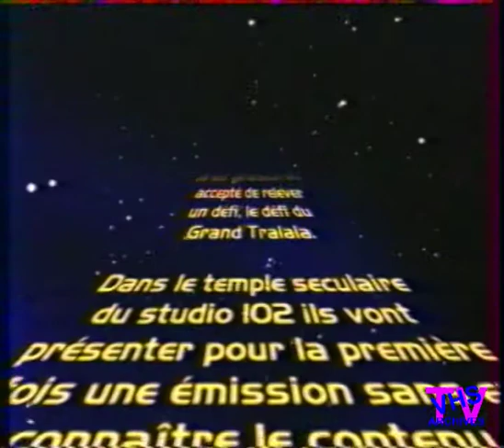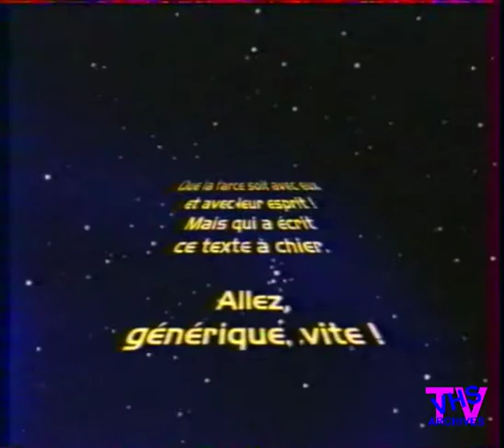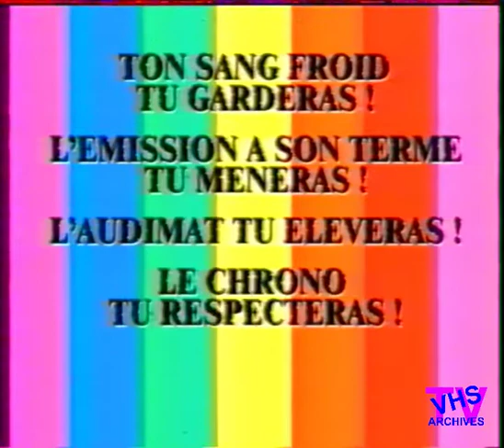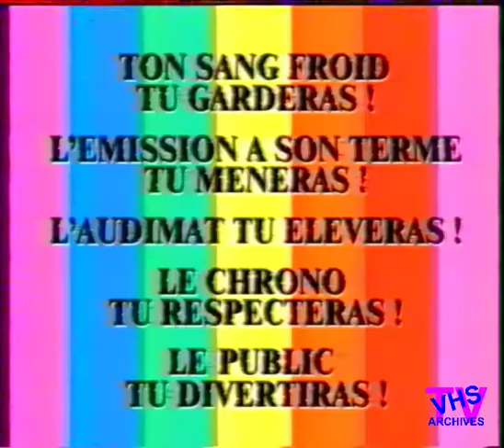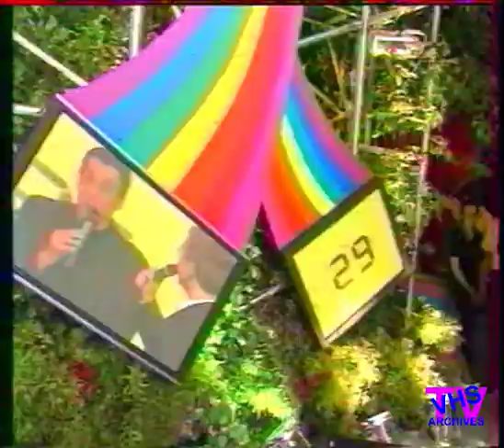Le Grand Tralala 1999 Thierry Ardisson et Laurent Ruquier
En 1999, France 2 avait programmé, l’espace d’un été, Le Grand Tralala produit par R & G Productions pour ses deuxièmes parties de soirées.
Le Grand Tralala était un divertissement où un animateur ne connaissait rien du contenu de l’émission que ce soit la programmation musicale ou encore les invités. Avec l’appui d’une oreillette, il devait gérer les questions pour les entrevues ou encore la mise en scène de l’émission. Le concept créait des moments drôles et de grandes surprises pour l’animateur qui devait tout le temps improviser.
Cette vidéo est présentée par le tandem Thierry Ardisson et Laurent Ruquier assisté en régie par Yvan Le Bolloc'h.
Invités:
- Jennifer Lopez
- Les voilà (Frédéric Bouraly)
- Véronique et Valérie
- Élisabeth Klein
- Philippe Corti
- Frédéric Beigbeder
- Claude Sarraute
- Valérie Mairesse
- Bruno Masure
- Gérard Miller
- Monique Pantel
Le son est coupé lors du passage de Jennifer Lopez pour des raisons de droits.

ATTENTION: Tous les vidéos de la chaîne sont numérisées depuis des vieilles cassettes VHS d’enregistrement de la télévision publique française. La qualité de l'image st du son s'en ressent.